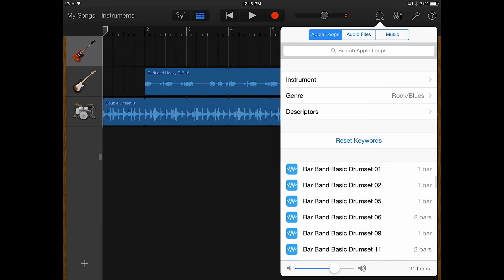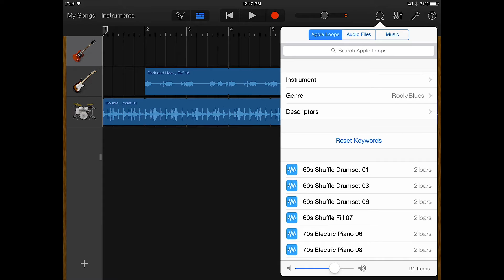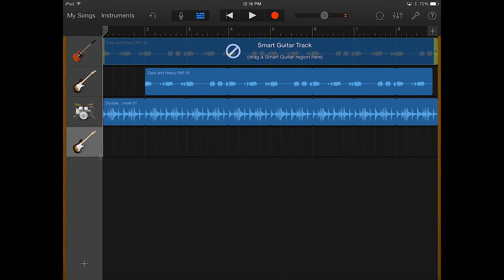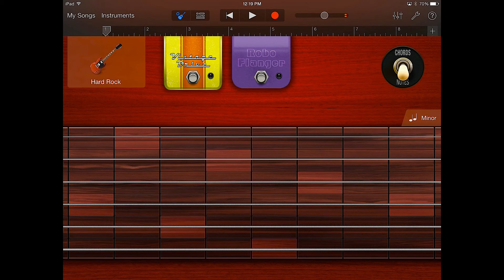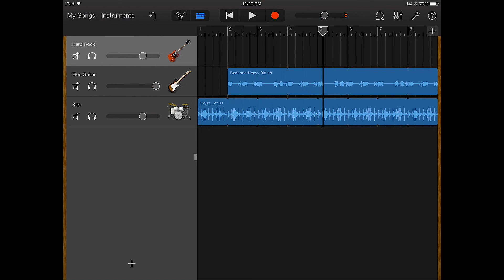Flipped Classroom 4B-loops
Flipped Classroom 4B- inserting loops in GarageBand